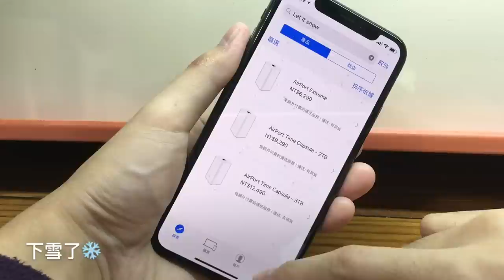蘋果 Apple Store 商店下雪了！聖誕快樂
It's Snowing at the Apple Store! Merry Christmas!

今天是聖誕節，而蘋果商店卻下起了雪！讓我們一起來欣賞這片美麗的雪景！
打開您的 Apple Store 應用程式，您將看到雪花紛飛，為您帶來聖誕節的快樂。
您可以把這個場景分享給您的朋友，一起度過一個愉快的聖誕節。
祝您聖誕快樂！感謝您使用 Apple Store。